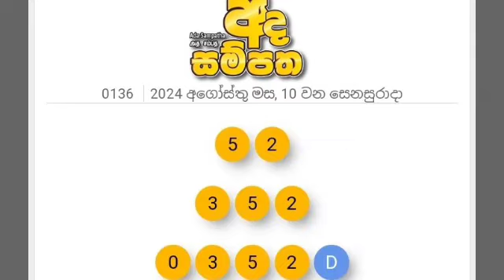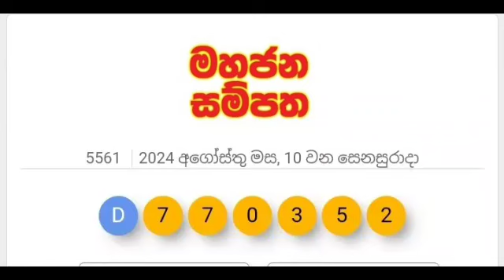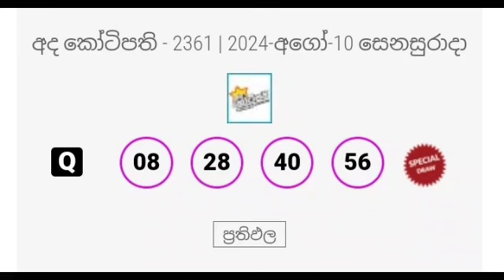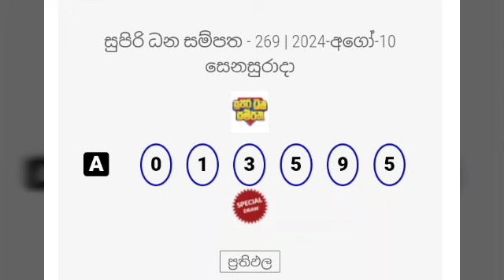All lottery results 2024.08.10 | ලොතරැයි දිනුම් අංක 2024.08.10 | nlb dlb | today lottery results